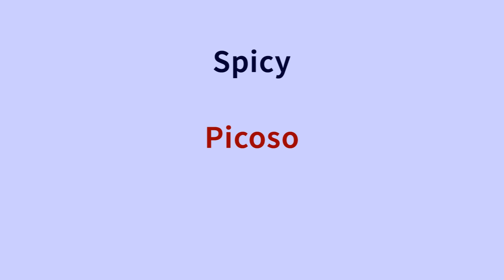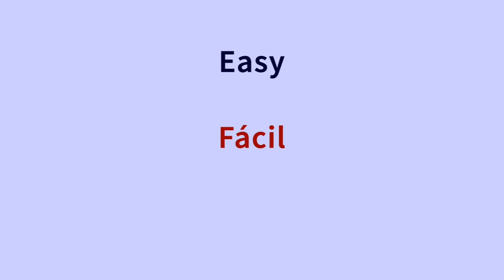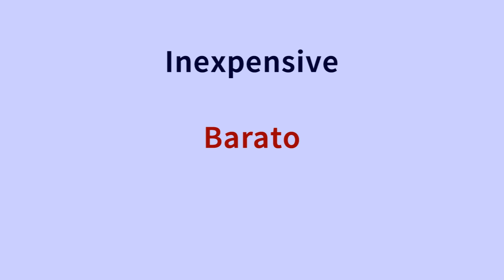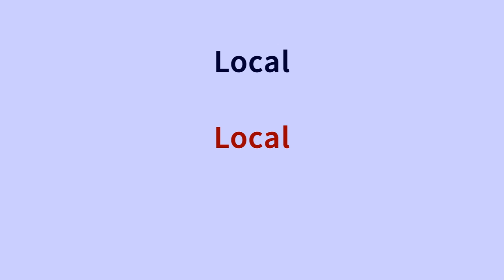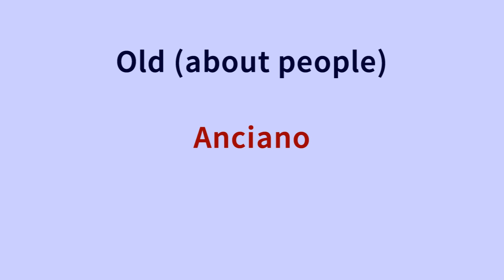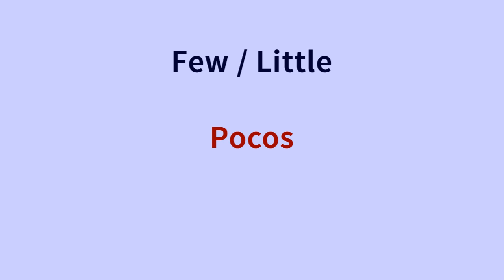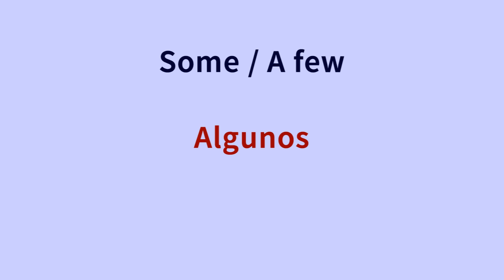Learn Spanish 500 Phrases for Beginners - Lesson 9 - Qualities and quantities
Learn Spanish words and phrases for travellers